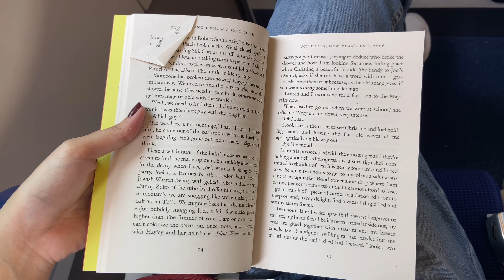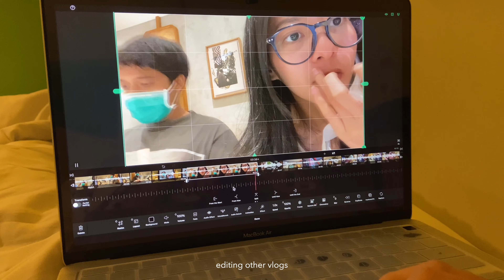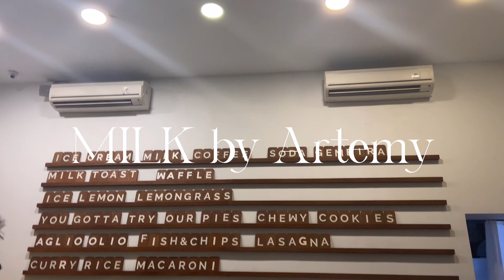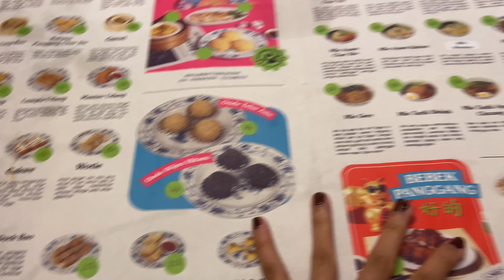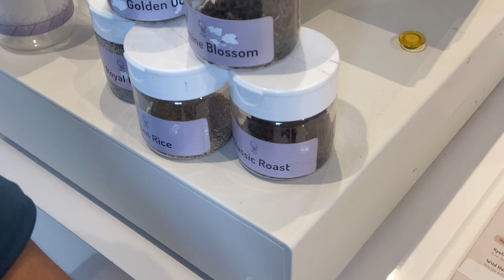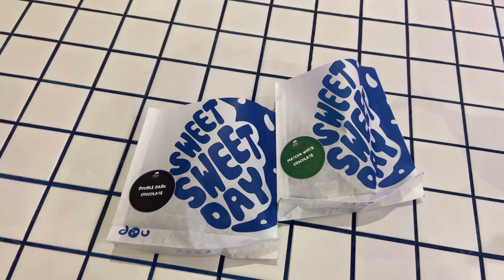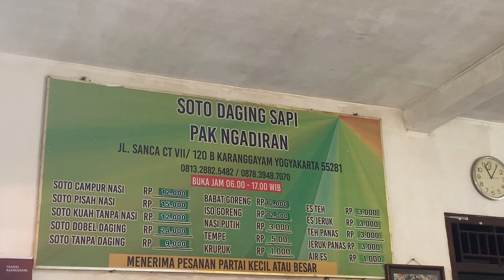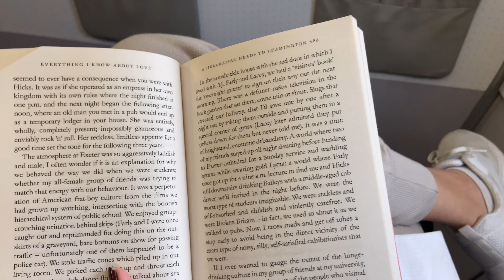Jogja vlog | visiting my friends & uni! 🎓👩🏻‍💻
kindly watch in 4k :)

haaaai semuaaa! thank you for clicking into this video ♡
Video kali ini adalah vlog perjalanan aku ke Yogyakarta :) Tahun 2019 lalu aku sempat tinggal selama 1 semester di Jogja untuk kuliah, tapi karena pandemi terpaksa harus pulang ke Jakarta dan menghabiskan waktu kuliah online di rumah.
Setelah 2 tahun, akhirnya aku pergi lagi ke Jogja selama seminggu untuk catch up dengan teman-teman dan main ke kampus ku!  I hope you enjoy watching this vlog as much as I enjoy filming & editing this video. ♡

everything I bought from shopee (skin care, make up, hair care, analog camera, room decor)

links to everything i used in the video

Music by STUDIO BEYOND - Flutter, Flutter, Butterfly (with You Me and the Piano)

📍Indonesia
age | 21
camera | iPhone 11
editing | Vllo (mobile ver.)